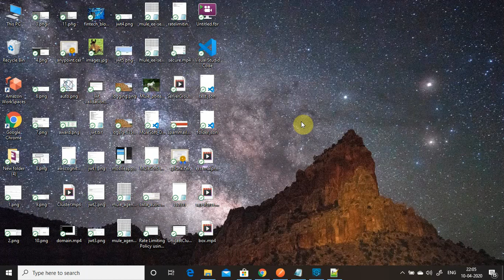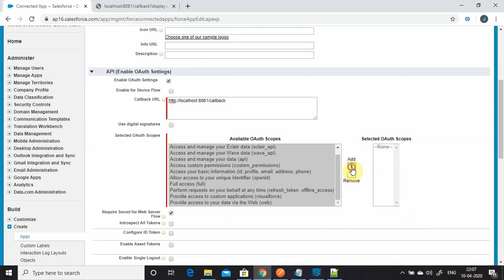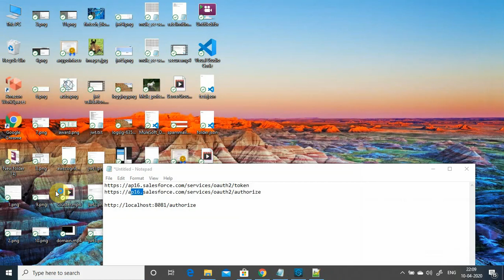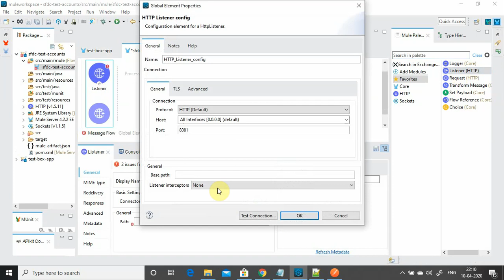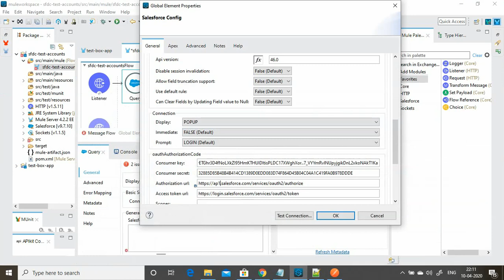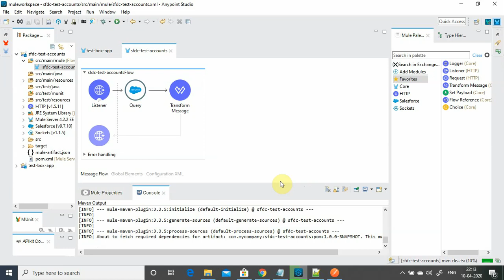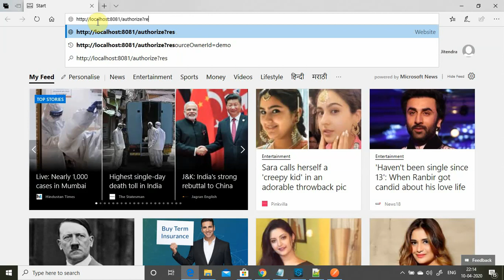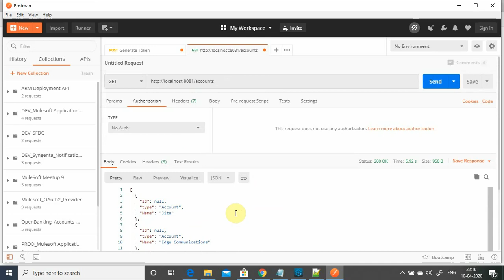OAuth2 : Connecting Salesforce using OAuth Authorization Code With MuleSoft | OAuth Dance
Connecting Salesforce using OAuth2 Authorization Code With MuleSoft. This video will describe how to initiate OAuth dance while connecting to Salesforce.

We will see how to configure OAuth2 in Salesforce connector to Salesforce.